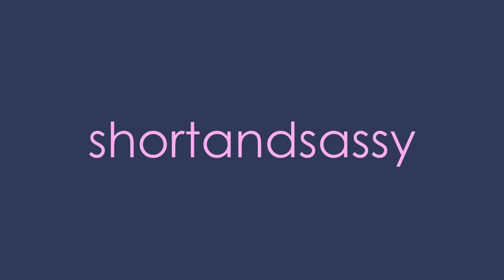Trying to Obtain an Instability Stone...but I'm Constantly Sidetracked! | Goat Simulator 3 DLC Pt. 4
In today's video, we are playing Goat Simulator 3: The Multiverse of Nonsense DLC. This was a rough day for me - sooooo much running and falling and even more running and falling! However, we did manage to complete the last quest in Mt. Olympus AND obtain the Deep Stone!